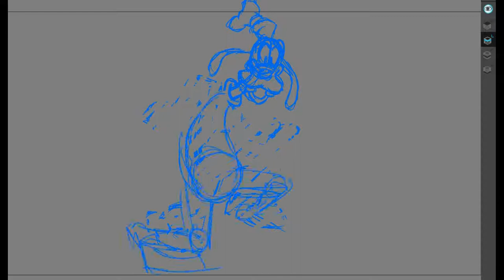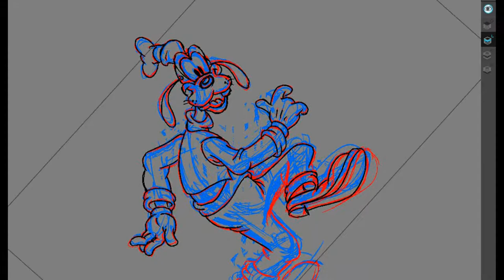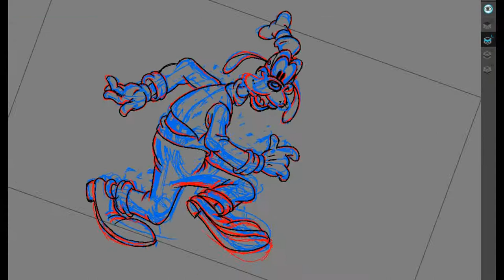How to Draw Goofy (Step by Step)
Join us in this fun and easy step-by-step tutorial on how to draw Goofy from Disney! Whether you're a beginner or an experienced artist, this video will guide you through the entire drawing process, from sketching the basic shapes to adding the final details. You'll learn helpful tips and techniques to capture Goofy's unique personality and charm. Grab your pencils and paper, and let's get started on creating your very own Goofy masterpiece! Happy drawing!